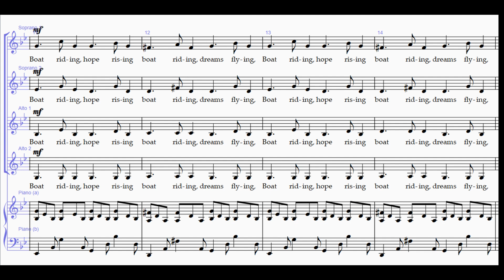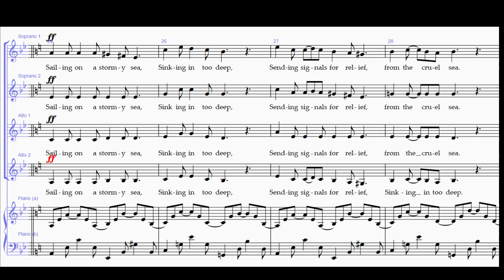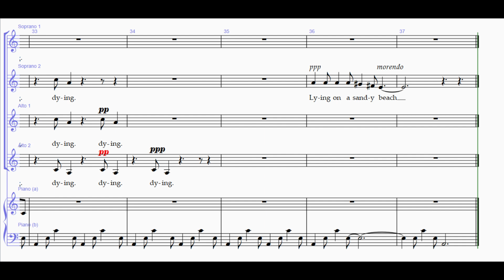Barcarolle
This is a song for SSAA choir and piano about the hopes and vulnerabilities of refugees who risk crossing oceans to find sanctuary.